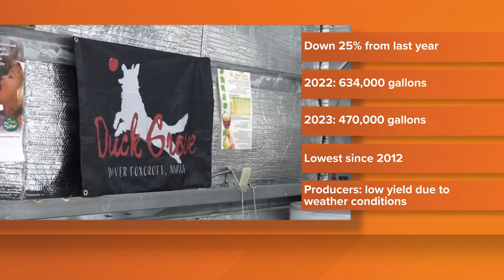Maine maple syrup production down in 2023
The U.S. Department of Agriculture said Maine maple production is down 25 percent in 2023 compared to 2022.